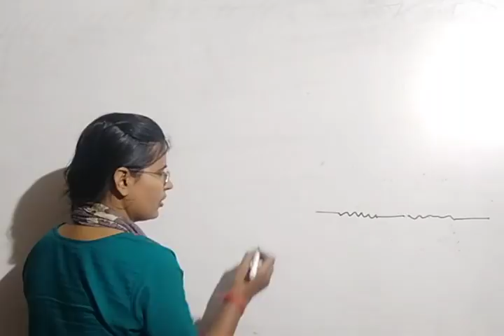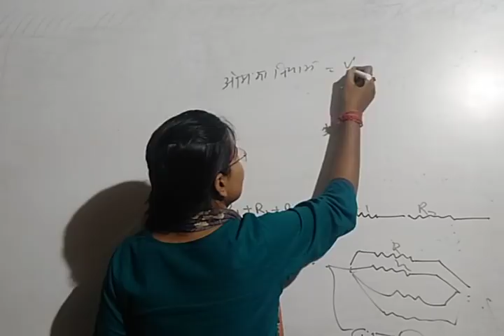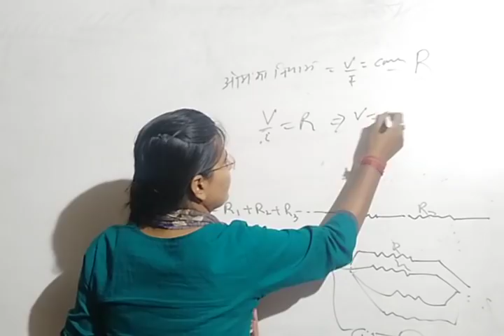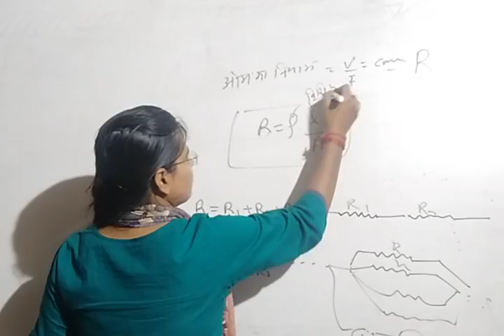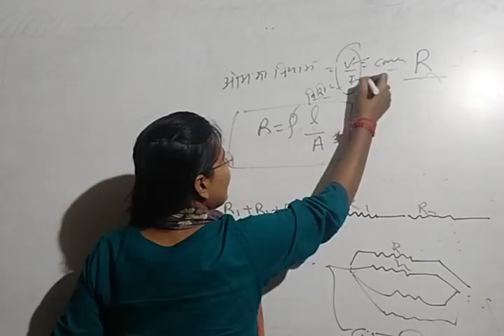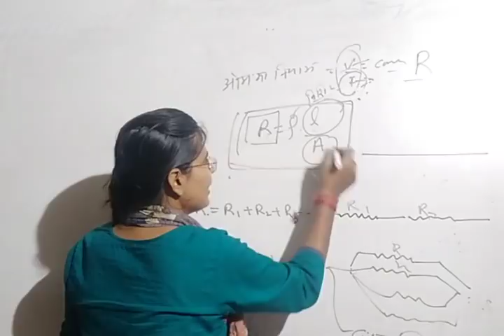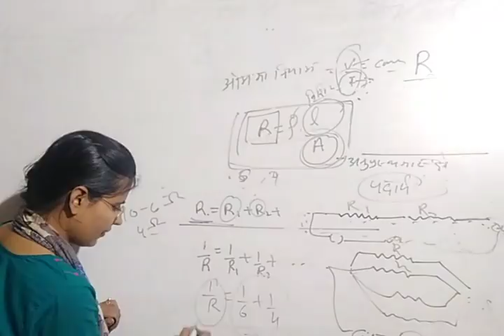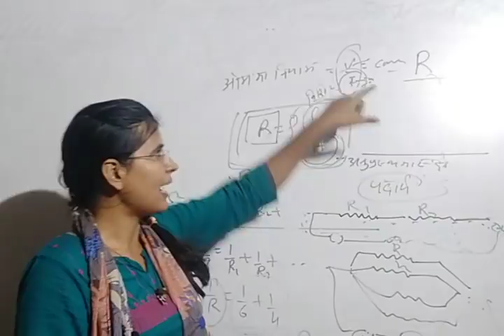प्रतिरोध सम्बन्धित प्रश्न(Resistance) by JYOTI mam- science ( CTET,UPTET, Super TET)